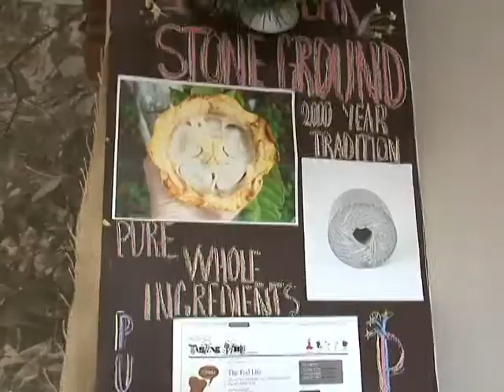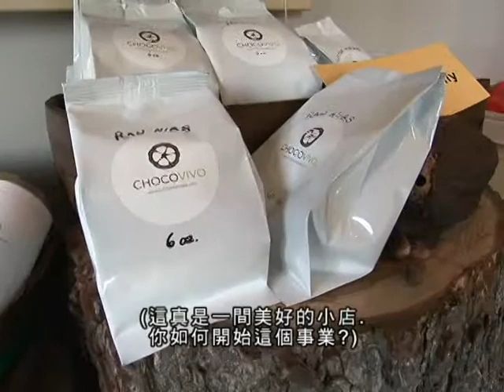ChocoVivo Chocolate Bar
Bell Tsou visits with Patricia Tsai, owner of ChocoVivo a Los Angeles chocolate specialty store.